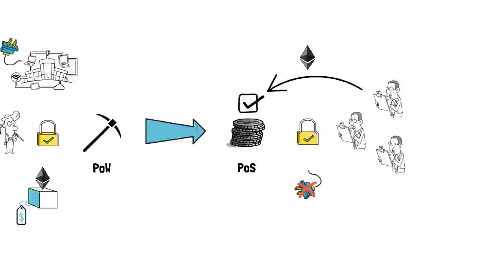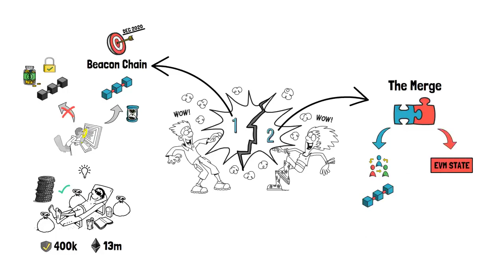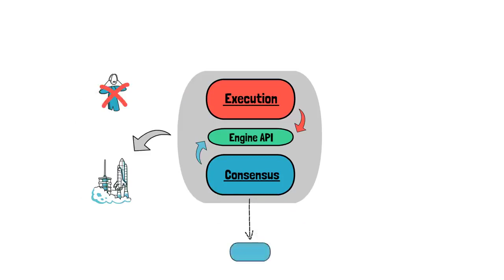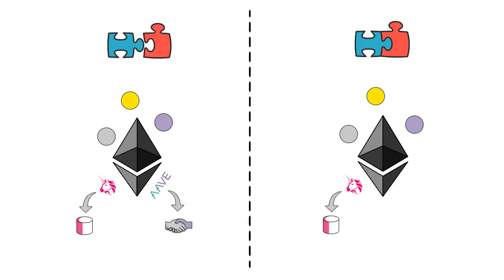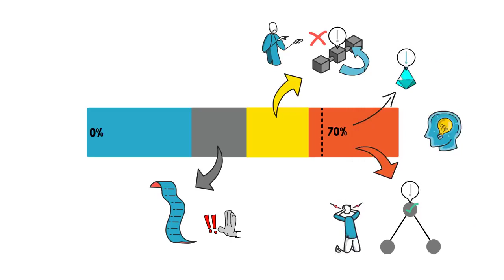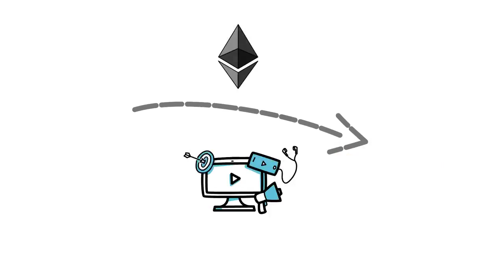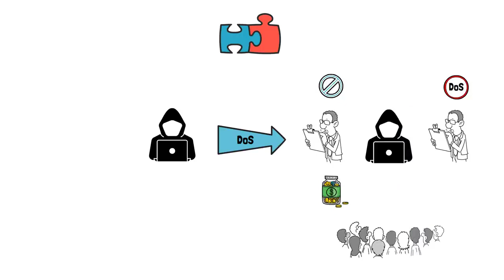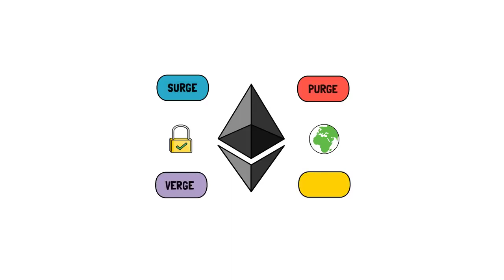ETHEREUM MERGE The Most Anticipated Event In Crypto Explained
The Ethereum Merge, despite being one of the most significant blockchain upgrades in the history of cryptocurrency, is still a poorly understood topic.

So what is the Ethereum Merge? What are its economic implications? And what are the main merge risks and misconceptions? You’ll find answers to these questions and more in this video

✅ It has been operating since 2017, the main office is Malta.
✅ Applications: Android, iOS, Windows.
✅ Daily trading volume: $13.20 billion
✅ Available 490 tokens and coins, 1935 trading pairs.
✅ 383 main and 158 derivative instruments for trading.
✅ Native token Binance Coin (BNB), circulation - 160 million tokens.

Benefits of Binance:
💪 High liquidity.
💪 Ability to replenish the account with fiat money through bank transfers, cards and P2P service.
💪 Fast support service.
💪 Binance Academy training section.